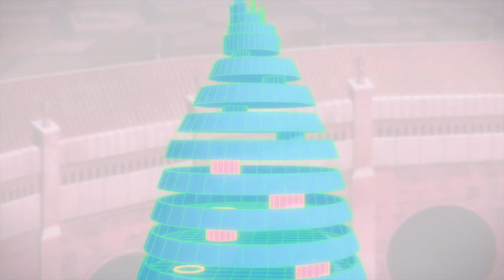ソードアート・オンライン TVシリーズダイジェスト ロングver.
これはゲーム、 そう思っていた――

「劇場版 ソードアートオンライン -オーディナル・スケール-」
2017年2月18日全国ロードショー

全世界シリーズ累計1900万部発行の大人気小説を原作者 川原礫 書き下ろし完全新作オリジナルストーリーで映画化！

●スタッフ
原作：川原 礫(電撃文庫刊)
監督：伊藤智彦
キャラクターデザイン原案：abec
キャラクターデザイン・総作画監督：足立慎吾
制作：A-1 Pictures
配給：アニプレックス
製作：SAO MOVIE Project

●キャスト
キリト：松岡禎丞
アスナ：戸松遥
ユイ：伊藤かな恵
リーファ：竹達彩奈
シリカ：日高里菜
リズベット：高垣彩陽
シノン：沢城みゆき
クライン：平田広明
エギル：安元洋貴
茅場晶彦：山寺宏一

ユナ：神田沙也加
エイジ：井上芳雄
重村教授：鹿賀丈史